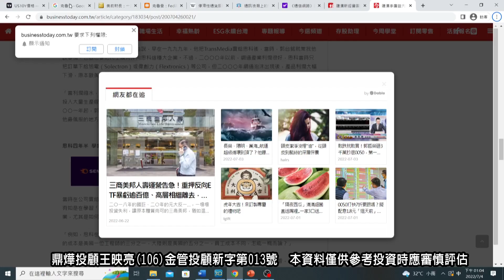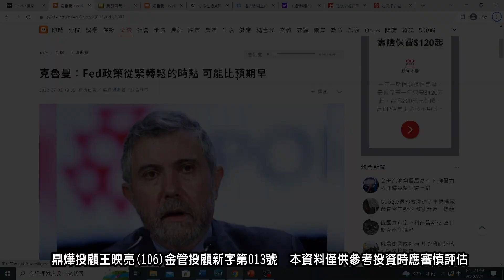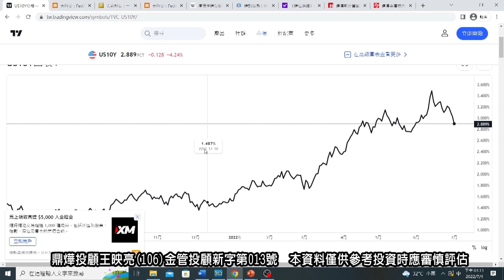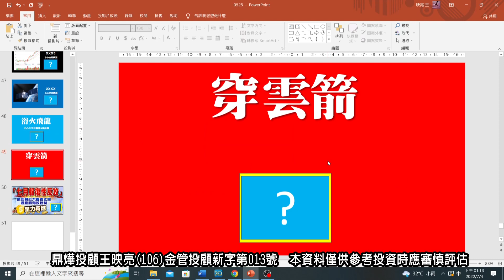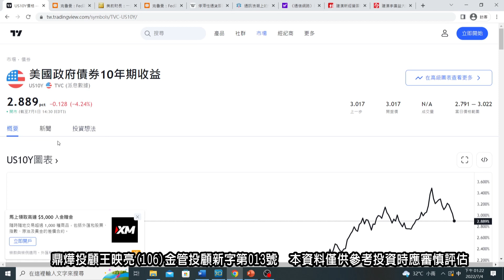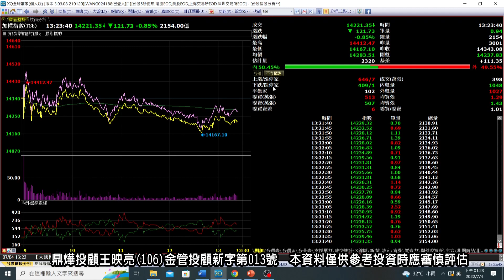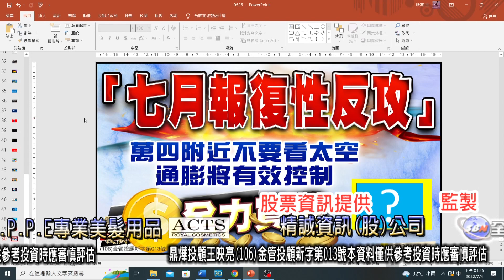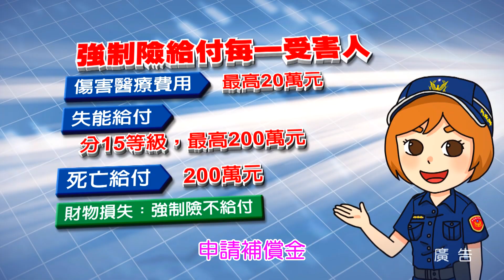20220704映亮華爾街 王映亮 分析師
週一至週日7:00PM、00:30AM、3:30AM、4:30AM、7:30AM重播